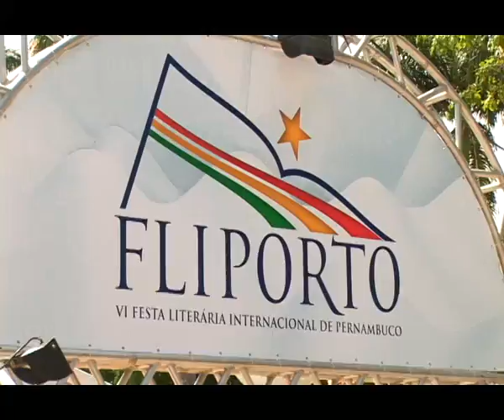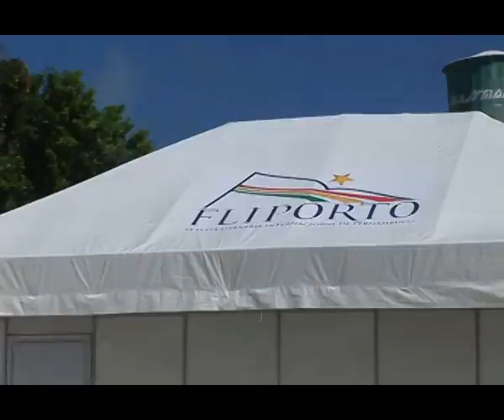Fliporto 2010 - Produzindo a festa